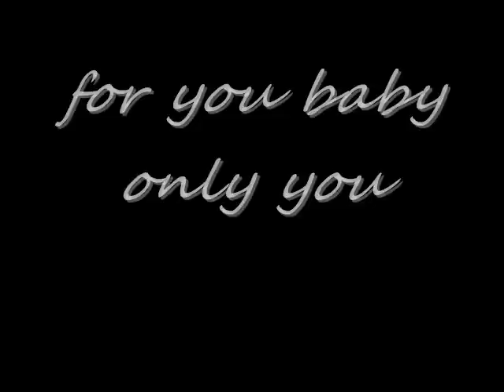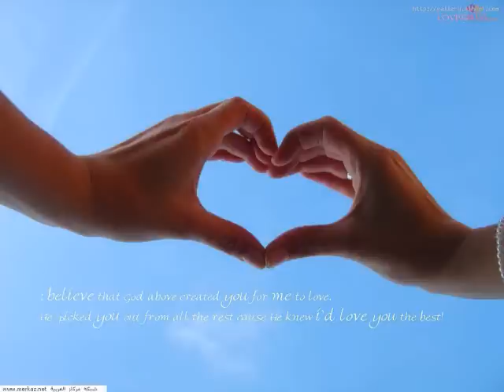هاني متواسي - لون البحر